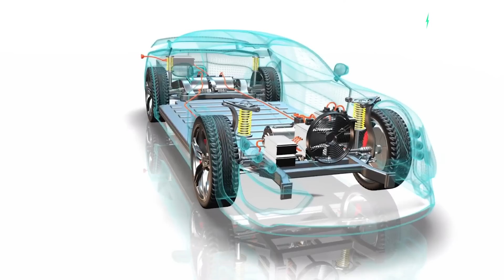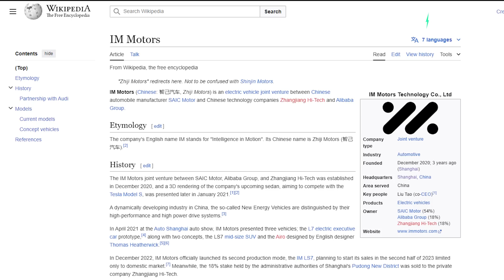Solid state batteries are finally about to be used in EV's this year